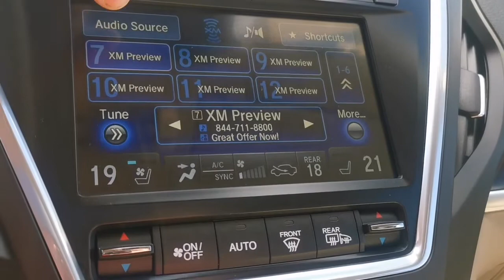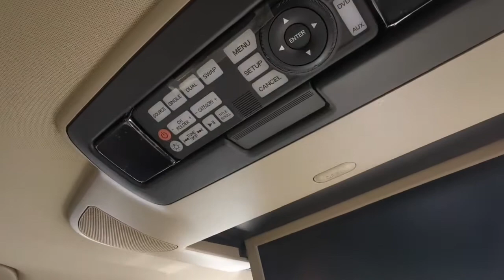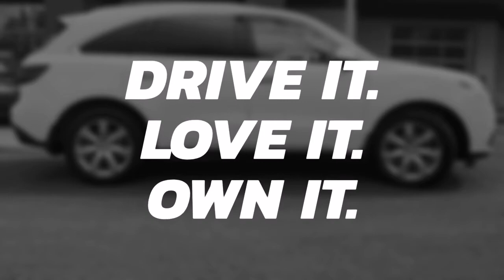2016 Acura MDX SH AWD 7 passengers White P4320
New Tires & Brakes, 7 Passengers, AWD, V6, Nav, Ultra-wide Entertainment System (DVD), Leather, Power Moonroof, Active Safety Features (Adaptive Cruise Control, Lane Departure Warning, Forward Collision Warning, Backup Camera, Blind Spot Monitor), Heated Seats, Surround Audio System, Power & Memory Seat, Power Tailgate, XM Radio, 3-zone Climate Control!!  Bad credit or first time buyer? We can establish or re-establish your credit with a wide variety of financial plans. Easy and fast financing with the highest approval rates.

*Prices are updated daily based on market conditions. For final price on this vehicle, head to Bathurst Honda's website. Please refer to our site for the most up to date pictures, information and availability on this vehicle. All the information provided is accurate however errors can occur. It is the purchaser's responsibility to verify: Year, Make, Model, Options and Remaining Warranty with the manufacturer prior to purchasing the vehicle. We guarantee a minimum of 1 key with all your pre-owned vehicles. An owner's manual is not guaranteed with our pre-owned vehicles. Check our great reviews!!!